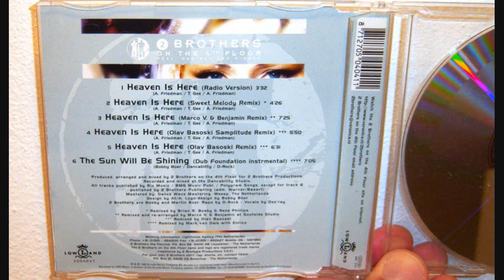2 Brothers On The 4th Floor - Heaven is here (1999 Olav Basoski remix)